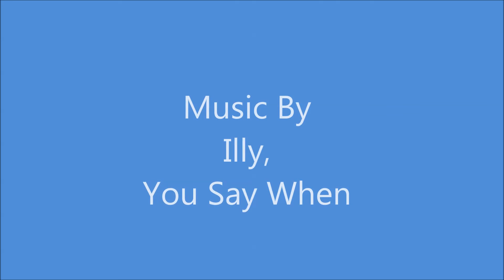Dodge Challenger SRT Hellcat V Nissan GTR Premium Round 5